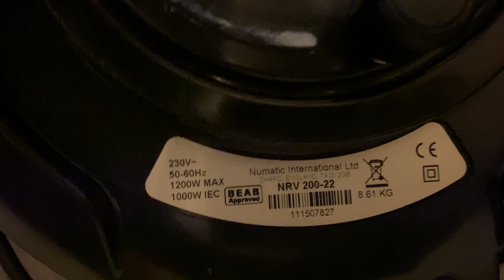Numatic nrv 200-22